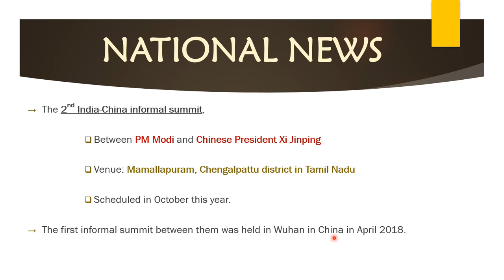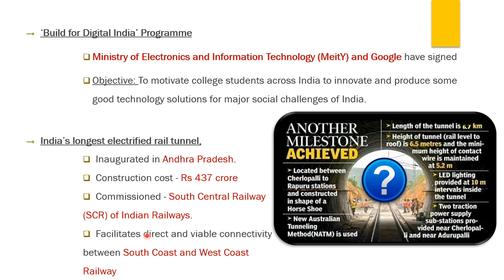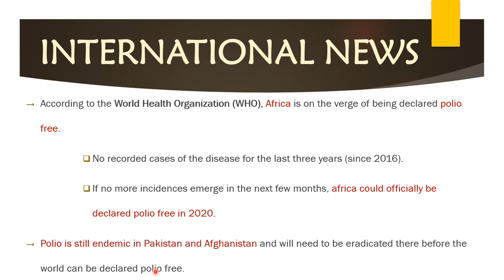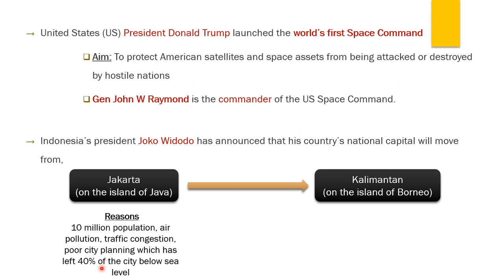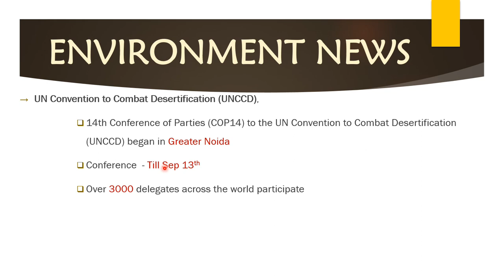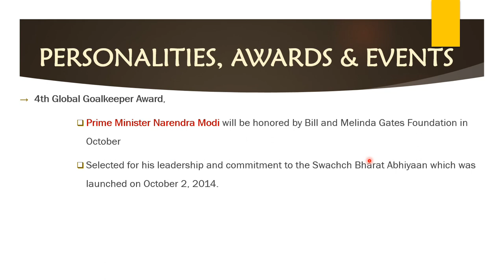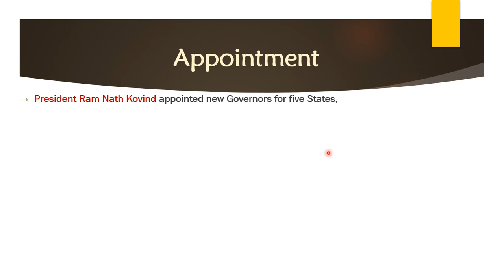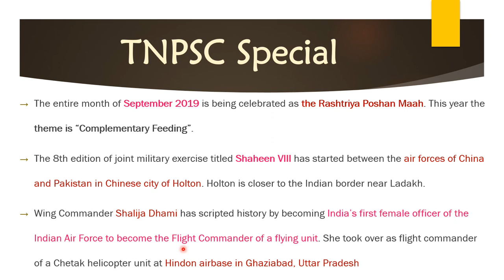Daily Current Affairs - September 2, 2019 for all competitive exam/ TNPSC Special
You will get clear study guidance about tnpsc exams.